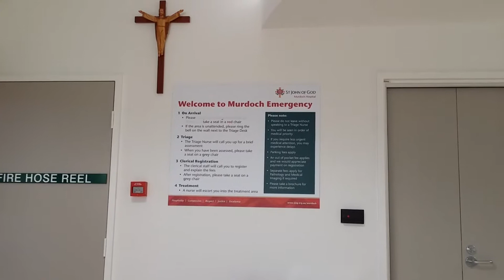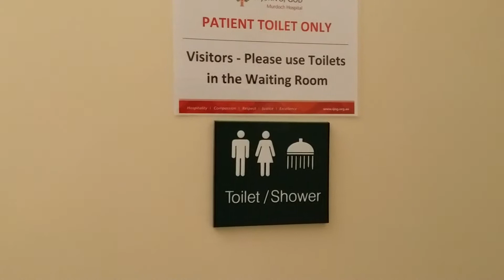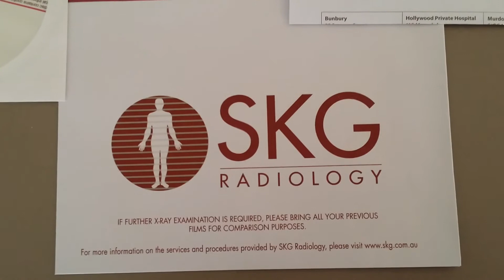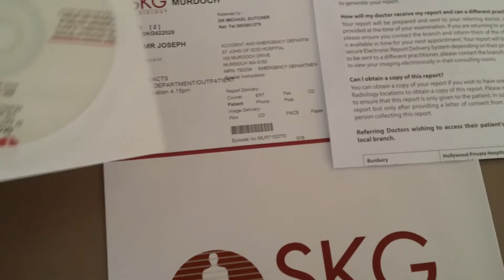Австралийский госпиталь (Перт, Австралия)